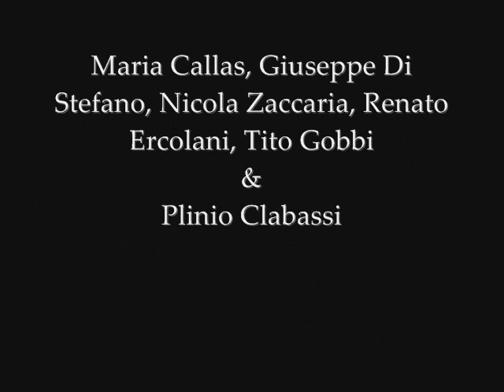Rigoletto: Act II, "Corigiani, vil razza dannata"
Orchestra & Chorus of Teatro alla Scala
Tullio Serafin, Maria Callas, Giuseppe di Stefano, Nicola Zaccaria, Renato Ercolani, Tito Gobbi & Plinio Clabassi
Verdi: Rigoletto [Callas, di Stefano, Gobbi, Serafin] (1955), Vol. 2

Buylinks

Tracklist

1.Rigoletto : Act II, "Ella mi fu rapita!"-Orchestra & Chorus of Teatro alla Scala, Tullio Serafin, Maria Callas, Giuseppe di Stefano, Nicola Zaccaria, Renato Ercolani, Tito Gobbi & Plinio Clabassi
2.Rigoletto : Act II, "Parmi veder le lagrime"
3.Rigoletto : Act II, "Duca, Duca! Ebben?"
4.Rigoletto : Act II, "Povero Rigoletto!" -
5.Rigoletto : Act II, "Corigiani, vil razza dannata"
6.Rigoletto : Act II, "Mio padre!...Dio! mia Gilda!"
7.Rigoletto : Act II, "Tutte le feste al tempio"
8.Rigoletto : Act II, "Compiuto pur quanto"
9.Rigoletto : Act II, "Si, vendetta, tremenda vendetta"
10.Rigoletto : Act III, "E l'ami?"
11.Rigoletto : Act III, "La donna è mobile"
12.Rigoletto : Act III, "Un di, se ben rammentomi"
13.Rigoletto : Act III, "Bella figlia dell'amore"
14.Rigoletto : Act III, "Venti scudi hai tu detto?"
15.Rigoletto : Act III, "E' amabile invero"
16.Rigoletto : Act III, "Della vendetta alfin giunge l'istante!"
17.Rigoletto : Act III, "Chi è mai, chi è qui in sua vece?"